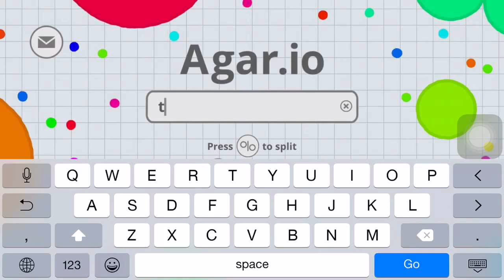"WONDER BREAD PLUS BALLS!" - I am bread/agar.io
I am sorry for messing happy Monday and random Tuesday but I hope you guys enjoy this video and I'll try HM and RT next week:)